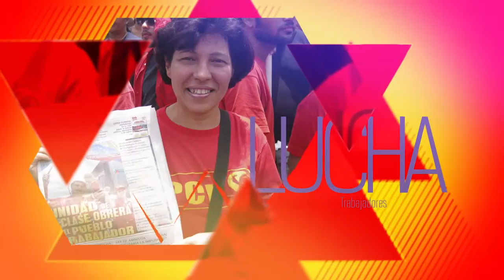PCV llama a la defensa de los espacios territoriales bajo control obrero y popular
Caracas, 31 oct. 2016, Tribuna Popular TP.- El Partido Comunista de Venezuela (PCV), ante los planes y llamados de la derecha neofascista a la violencia contra el pueblo, llama a prepararse para la defensa de los espacios territoriales bajo control obrero y popular y de las conquistas alcanzadas en estos 17 años que este sector político pretende arrebatar.
Así lo dio a conocer en rueda de prensa, el miembro del Buró Político de la tolda del gallo rojo, Yul Jabour.